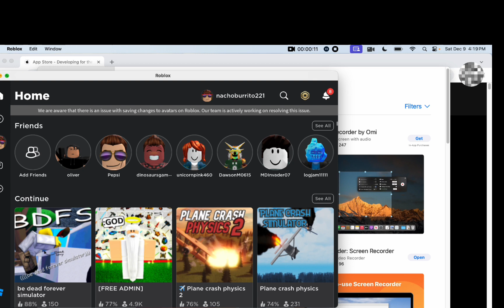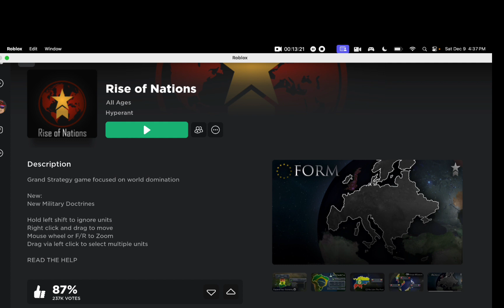Rise of Nations Part 1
First video ever!  Played a game in Roblox called Rise of Nations; it is a world-domination game and I played as Afghanistan.  Rise of Nations is a game where you have to pick a country and take over the world while doing research for military tactics.  There are several different political events in this game, such as revolts, protests, and more.   Let's try to get at least 10 likes and maybe 20 if possible!